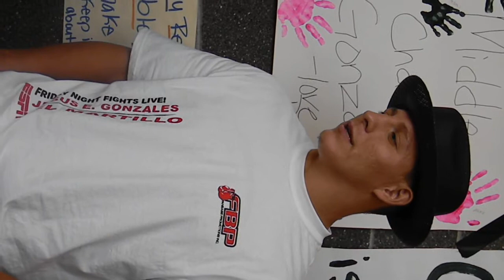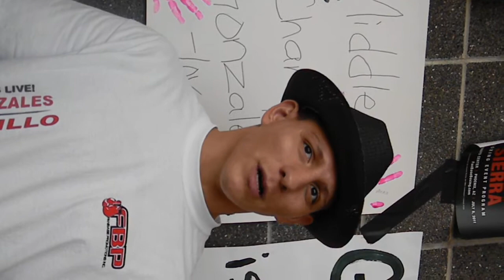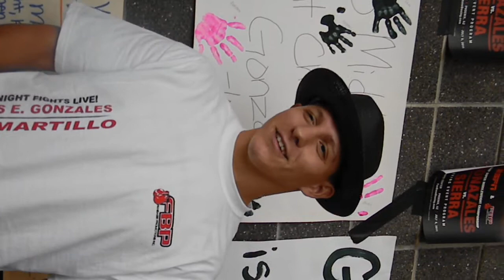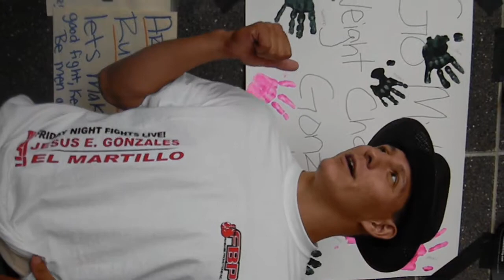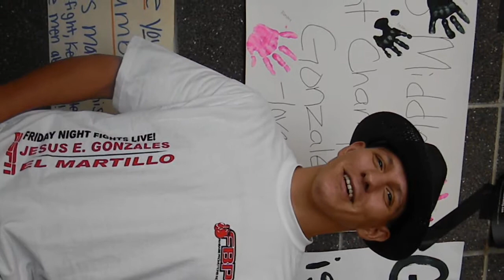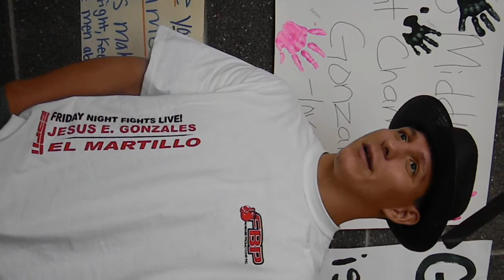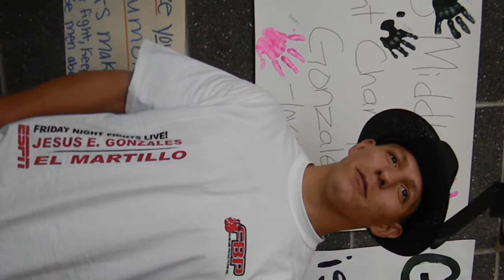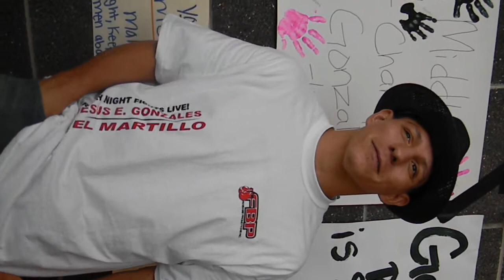Jesus Gonzales Press Conference with Media 1of 2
Championship Boxing on Deck For July 8th,2011:
US Air Ways Center::Press Conference Tuesday 2pm July 5,2011: Buckeye Valley News Cover Story: Video by:Sharon Torres, Editor 122 S 4th Street Buckeye, AZ 85326/ See 2 of 2 Video on the press Conference:
Fan Base Promotions and ESPN 2 are bringing "Friday Night Fights" to Phoenix at the US Airways Center on July 8. It took a lot of counter punching and a change of venue but finally with on mightyl stroke of the pen, professional boxing has officially returned to Arizona,,,No ifs, ands or buts!